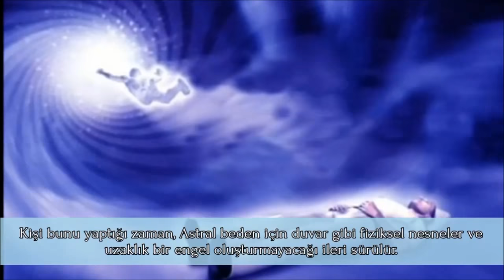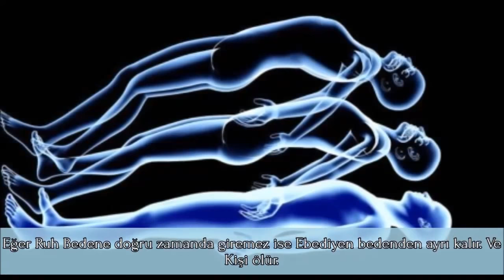Astral Seyahat Nedir?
Bir kanıt sunulamadığı üzerede hala bu teoriyi çökeltebilecek bir delil de yoktur.